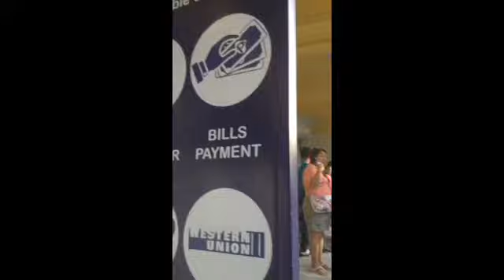Save More Dance at España,Dela Fuente Branch